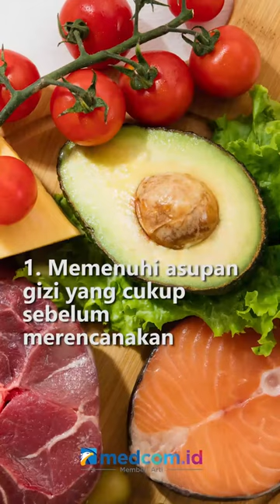MARI KENALI STUNTING, PENYEBAB DAN CARA PENCEGAHANNYA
Stunting adalah kondisi ketika tinggi badan anak lebih pendek daripada standar usianya akibat kekurangan gizi jangka panjang. Kondisi ini bisa disebabkan oleh malnutrisi yang dialami ibu saat hamil atau anak pada masa pertumbuhannya. Stunting bisa dicegah dengan menghindari faktor-faktor yang dapat meningkatkan risikonya:
1. Memenuhi asupan gizi yang cukup sebelum merencanakan kehamilan dan selama kehamilan
2. Memberikan ASI eksklusif hingga bayi berusia 6 bulan
3. Mencukupi asupan gizi, terutama selama 1.000 hari pertama kehidupan, sejak pembuahan sel telur hingga anak berusia 2 tahun
4. Memastikan anak mendapatkan imunisasi lengkap